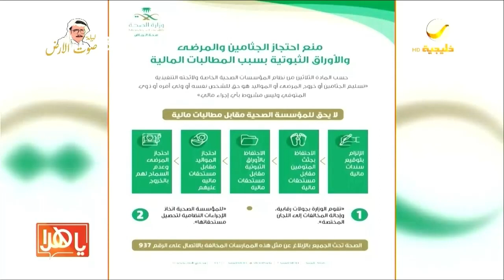الصحة : يمنع احتجاز المرضى بسبب المطالبات المالية